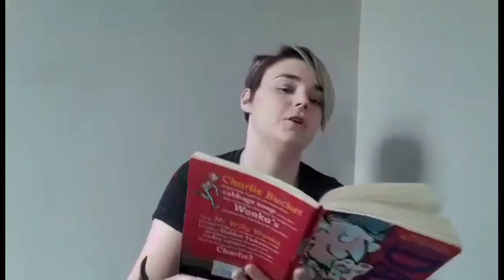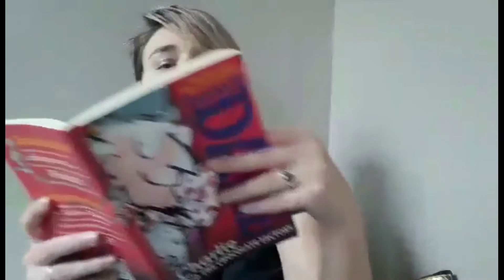Charlie and the Chocolate Factory - Chapter 21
Sam reads chapter 21 of Charlie and the Chocolate Factory by Roald Dahl